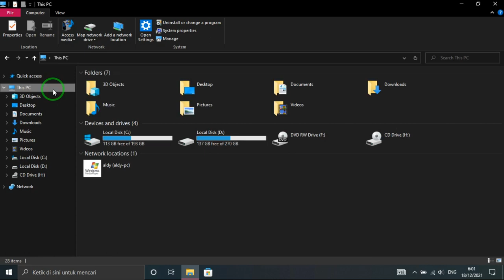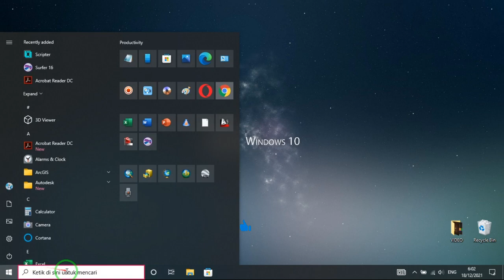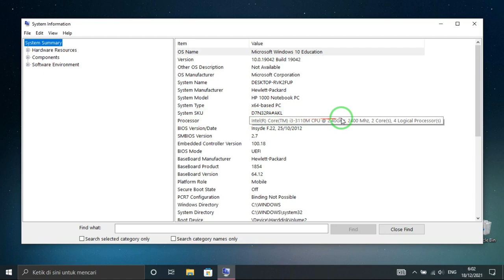Cara Mengetahui Generasi Laptop yang Kita Gunakan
ada beberapa cara untuk mengetahui spek laptop yang kita gunakan beberapa diantaranya seperti video di atas.. semoga cara ini bisa membantu untuk sobat2 yang masih belum tau